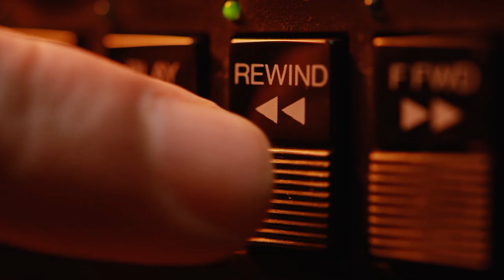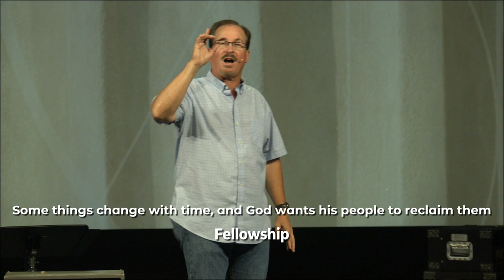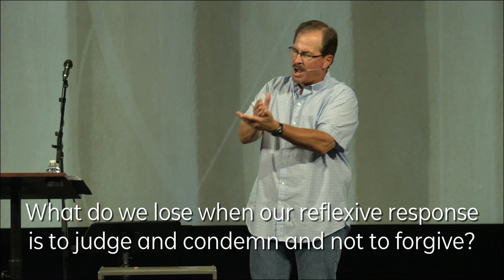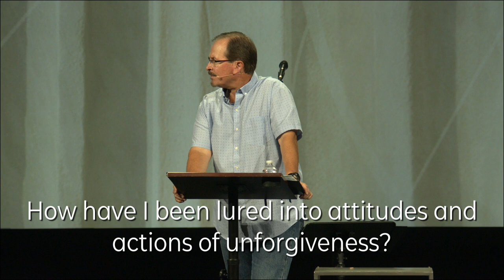The Forgotten Art of Forgiveness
August 15, 2021
(Matt. 18:21-35; Eph. 4:32; Col. 3:12-14)